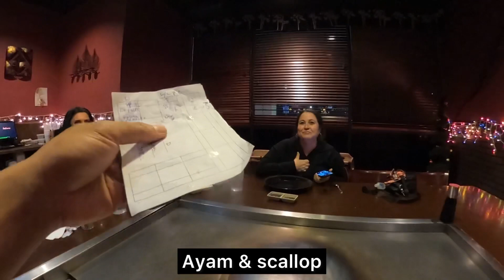Cikiee masakin tante-tante‼️